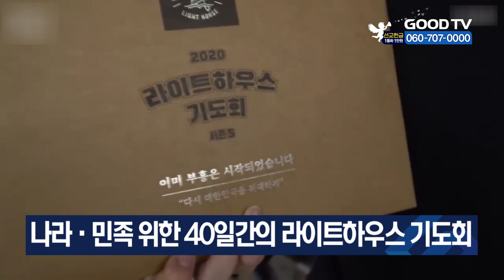나라·민족 위한 40일간의 라이트하우스 기도회 [내 폰 안의 교회] [GOODTV NEWS 20201021]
세상 속 크리스천들의 이야기를 만나보는 '내 폰 안의 교회'입니다.

첫 번째 소식입니다. 하나님나라군대선교회 캄선교회가 주관하는 제5차 라이트하우스 기도회가 시작됐습니다. 라이트하우스 기도회는 40일 동안 나라와 민족, 교회를 위해 기도하는 초교파 온라인 기도회인데요. 현재 국내외에서 매일 3만 여명 이상의 크리스천들이 실시간으로 참여하고 있습니다.

이번 기도회는 월요일부터 금요일까지 오전 10시부터 '홀리튜브'란 유튜브 채널과 선착순 신청자에 한해 줌에서 함께할 수 있습니다. 주제는 '이미 부흥은 시작되었습니다'로, 캄선교회는 1974년 여의도광장에서 열렸던 엑스플로 100만 기도운동의 현장처럼 다시 기도의 불이 지펴지길 소망하고 있습니다.

기도회에 참여하는 분들은 매일 기도한 내용을 적을 수 있는 기도북, 기도회 뱃지 등이 든 '기도북 패키지'를 무료로 받아볼 수 있는데요. 신청은 캄선교회 홈페이지나 홀리튜브 기도회 영상 더보기란에 적힌 링크를 통해 할 수 있습니다.

캄선교회 대표 데이비드 차 선교사는 "작은 물방울들이 모여 강과 바다를 이루는 것처럼 우리의 작은 기도가 부흥의 파도를 일으킬 수 있다고 믿는다"며 "한마음으로 기도하는 자리에 여러분을 초청한다"고 말했습니다.

* 방송시간
 GOODTV NEWS

● 본방 : 월 ~ 금요일 21:50
● 재방 : 화 ~ 금요일 06:50  /  토요일 06:00
● 삼방 : 화 ~ 금요일 12:00   /  토요일 14:00

* 시청방법

- 위성TV: KT 스카이라이프 193번